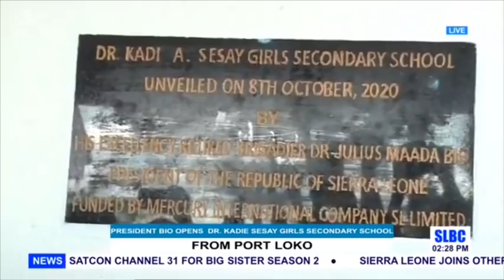President Bio Commissions Newly Constructed Dr Kadie Sesay Girls Secondary School In Port Loko